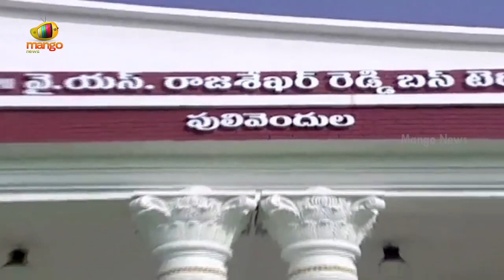CM YS Jagan Powerful Speech In Pulivendula Public Meeting | AP Political News | YCP | Mango News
CM YS Jagan Powerful Speech In Pulivendula Public Meeting.